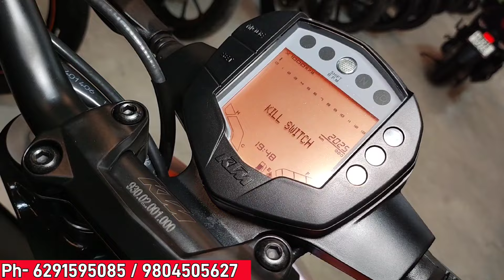cheapest bike showroom near Kolkata || Bike start from ₹20000 || Mitrangran Automobile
Showroom:- Mitrangran Automobile
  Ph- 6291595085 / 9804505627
Baruipur padmapur more, barasat bus stand,
Mitrangan complex,South 24 Parganas-700144

আপনার হোলসেল অথবা Manufacturing ব্যবসা থাকলে ভিডিও দিতে চাইলে আমাকে সরাসরি Massage করুণ(কোম্পানি Details লিখে)। 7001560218 WhatsApp only

            Hastag:-👇👇👇
iam Saharul
2nd hand Bike Showroom In Kolkata
সেকেন্ডহ্যান্ড বাইক
Pulsar Bike
Honda CBR
Scotty
Glamour
Apache RTR
Super Splendor
Laxmikantapur Bike Showroom
Laxmikantapur
R15 V3
R15 V2
Keshab Automobile
সারিয়া অটোমোবাইলস্
Pulser 220
pulser 220
iam Saharul second hand bike
iam Saharul YouTube channel
Royel Enfield
bullet bike
hunter royel Enfield
Sariya Automobile's
bike showroom
Sariya Automobile's
bike zone